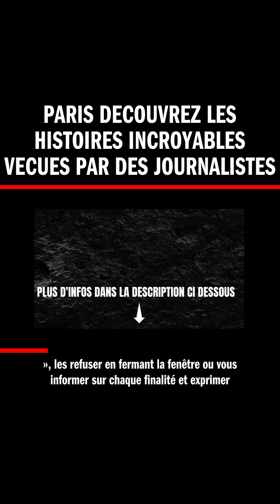Paris decouvrez les histoires incroyables vecues par des journalistes